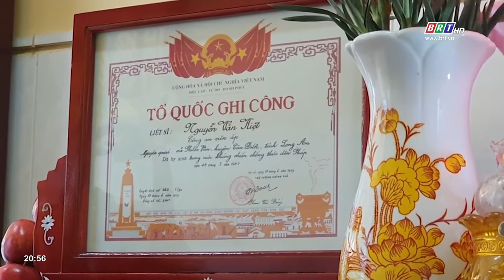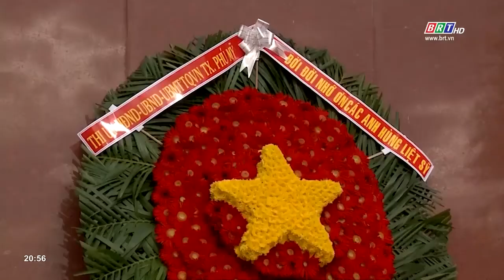Bộ CHQS tỉnh tổ chức các hoạt động "Đền ơn đáp nghĩa" | BRTgo